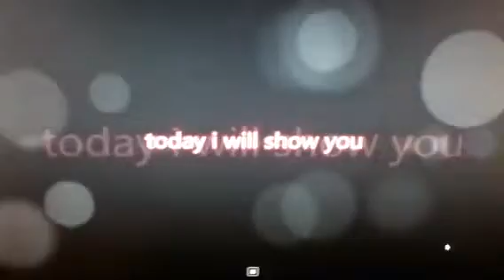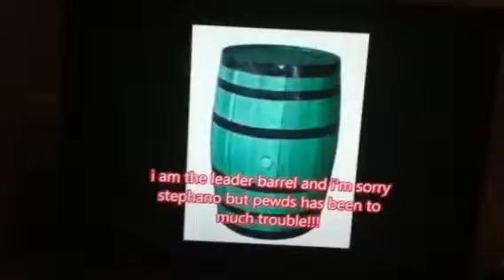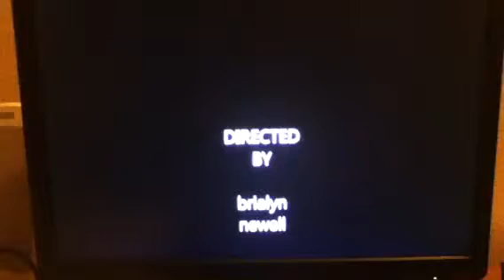Pewdiepie's nightmare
Ahhh barrels!